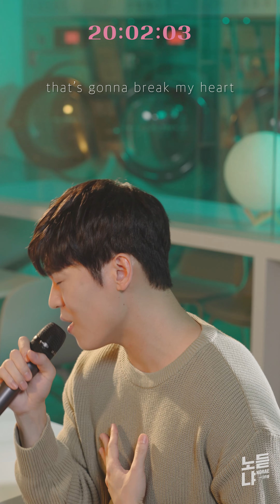존박 John Park 이 노래하는 now, us, here 설레는 8시의 밤, N시의 라이브 LIVE of Time (Feat.20:00)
(주)카카오엔터테인먼트에서 운영하는 공식 유튜브 채널입니다.

시간으로 표현하는 음악, N시의 라이브

존박(John Park) -now, us, here